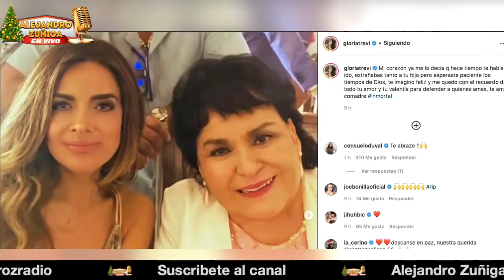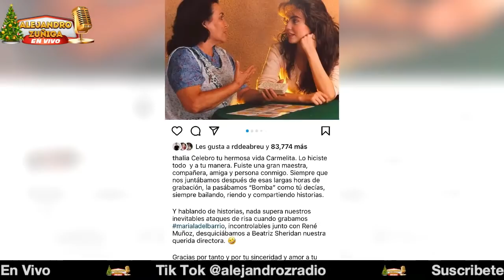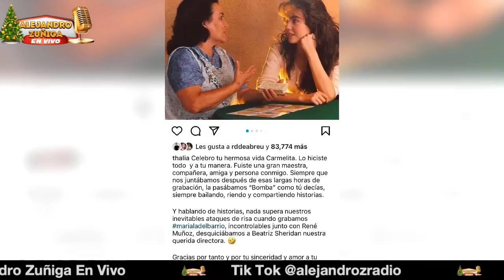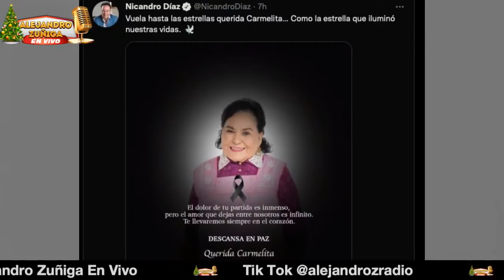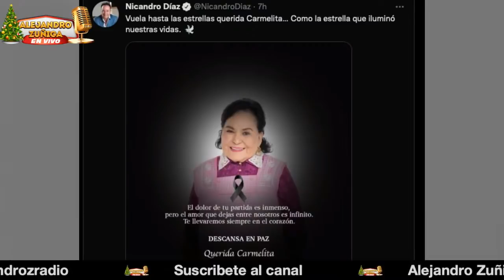Carmen Salinas -Audios inéditos famosos reaccionan - SU VIDA